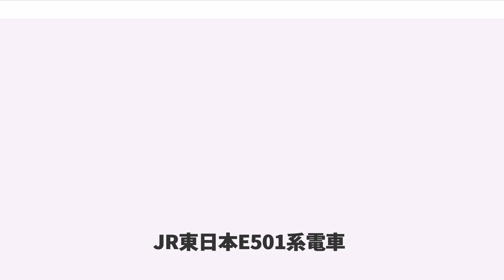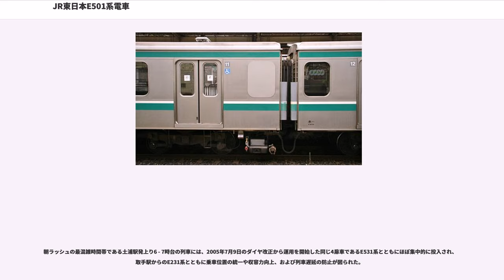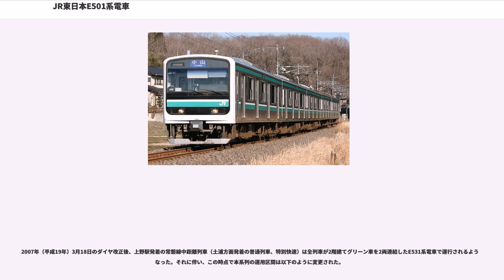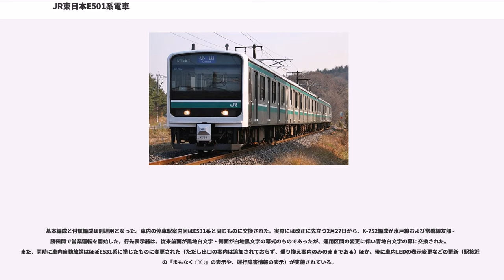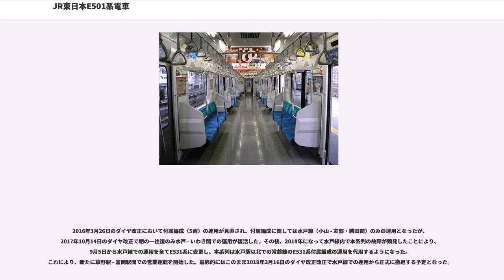JR東日本E501系電車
E501系電車（E501けいでんしゃ）は、1995年（平成7年）に登場した東日本旅客鉄道（JR東日本）の交流直流両用通勤形電車である。

常磐線の輸送改善用として209系電車を基本に設計した車両で、常磐線の交流電化区間では初の4扉車である。

常磐線では、東京への通勤圏が取手駅からさらに牛久、土浦方面に伸び、取手以北の利用者が増え続けてきたが、取手以北は石岡市にある気象庁地磁気観測所への観測障害を避けるために交流電化となっており、当時快速電車で使用されていた4扉ロングシートの103系は直流専用のため使用できなかった。直流電化区間を北に伸ばすことは前記した理由から不可能であり、既存の403系・415系は1982年（昭和57年）以降にロングシート車である415系500番台や1500番台（ステンレス車）を導入したものの、ともに3扉車であるため、混雑時の対応には限界があった。

さらに、土浦市や牛久市の商工会議所や選出国会議員などが中心となった「県南常磐線輸送力増強期成同盟会」が常磐線「快速電車」の延伸という要望を当時の運輸省などに継続的に行っていた。これは沿線のイメージアップのために近郊形電車ではなく4扉の通勤形電車を投入して欲しいという要望であった。これらの問題を総合的に解決するために、日本初の交流直流両用の通勤形電車として製造された。

当初は、415系電車のほかに上野 - 取手間で運用されていた103系の置き換えも視野に入れて開発された。ラッシュ時は4扉ロングシート車の収容力を活かして概ね好評であったものの、本系列の本格投入を睨んだ1997年（平成9年）3月22日のダイヤ改正時に日中の土浦以北から上野への直通列車が大幅に削減されたこと、（全車ロングシートによる）座席数が減少したこと、当初はトイレ設備がないなどで長距離での運用に不向きであったことから、1997年で製造が打ち切られた。

基本設計は209系と同様であるが、使用線区の性格や交流直流両用のため、装備する電装品などの違いがある。

車体は、先頭部と台枠の一部を除いてステンレス鋼を使用した、209系と同様の軽量ステンレス構造を採用する。相違点としては、強度確保及び交直流床下機器艤装スペースの観点から、外板厚を 1.2 mm から 1.5 mm に、台車間距離を 13,300 mm から 13,800 mm に延長した点である。先頭車後位の連結器はE217系電車と同様の衝撃吸収タイプを用いる。

客室部の側窓は209系各区分と同様、車端部を除き固定窓を用いた。後年に窓を開閉可能にする改造工事が施工された。

客用扉は片側4か所に両開き式引き戸を設け、片側1か所を残して締め切ることが可能な「3/4扉閉」スイッチを装備する。1995年製の編成は営業開始後に後付け改造したが、1997年製の編成は落成時から装備している。

直流区間と交流区間を隔てるデッドセクションでの主回路の切り替えはATS-P地上子により自動で行われる。手動切り替えも可能である。

基本的に電動車2両に主要機器を分散搭載するM1M2ユニットを採用し、M1車（モハE501形）には主変圧器、主変換装置、集電装置といった主回路機器を、M2車（モハE500形）には主変換装置・補助電源装置といった補機類を搭載するが、床下機器スペースの都合上で空気圧縮機はユニット上り側の付随車（クハE500形、サハE500形）に搭載される。

落成時はドイツ・シーメンス製GTOサイリスタ素子によるCI3主変換装置を採用していた。JRの電車では唯一の採用例で、発車・停車時の磁励音は音階を奏でるような独特なものであった。また、停車時にも音階を奏でるような磁励音を出す車両は国内ではこの車両のみであった。なお、信頼性の問題から、5両の付属編成は2007年に、10両の基本編成は2012年にVVVFインバータ装置を東芝製IGBT素子のものに交換した。本系列の起動加速度は2.0km/h/sである。

主電動機は かご形三相誘導電動機 を用い、出力は209系の 95 kW から 120 kW に向上した。これは交流関連機器の搭載による自重増に対応するためである。最高速度120km/h を達成するため、歯車比はE217系と同じく16:97(≒1:6.06)である。

補機用の電源として、5両給電が可能な静止形インバータ（SC45、定格容量 210 kVA、AC 440...